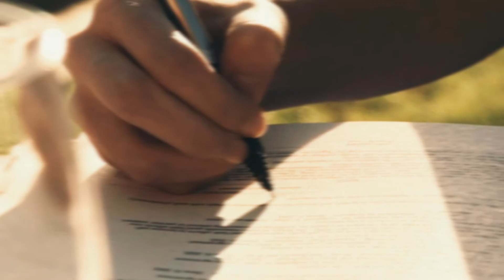her | theodore & catherine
"I still find myself having conversations with her in my mind"

this movie broke my heart